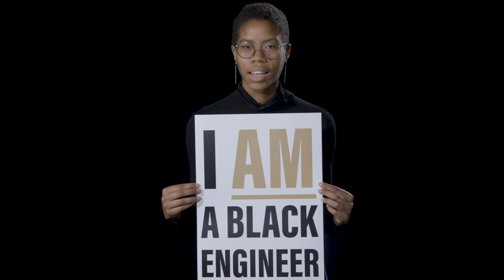Destiny White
"There is a lot of need for younger engineers to bring their perspectives to this day and age.”

This project received two awards from the North-Central Indiana Chapter of the American Advertising Federation: a Mosaic Award, a national recognition given for a project that promotes diversity or brings attention to diversity, equity and inclusion in advertising and/or marketing and a Silver Addy for Microsite.

We invite you to engage with these stories and join us on the journey to build a more inclusive community, together.